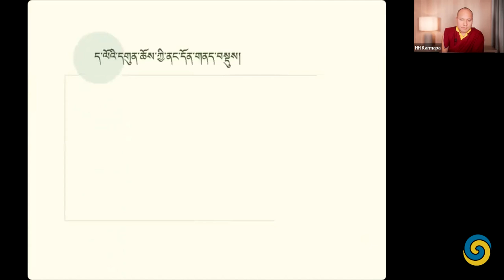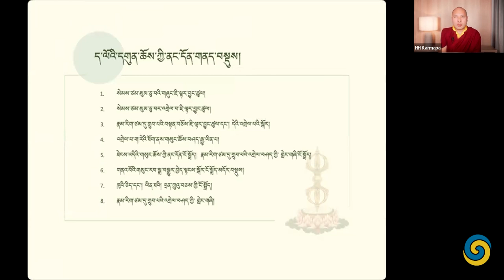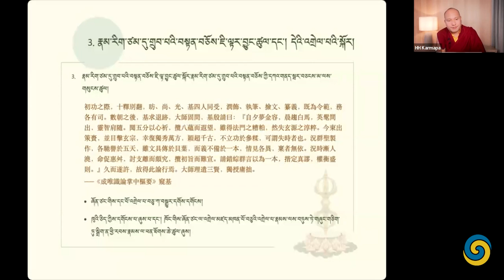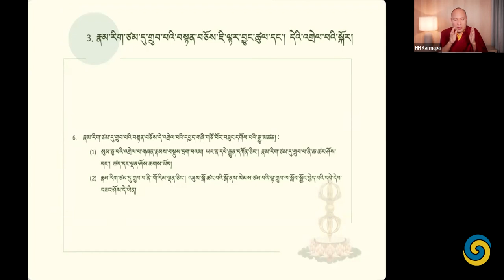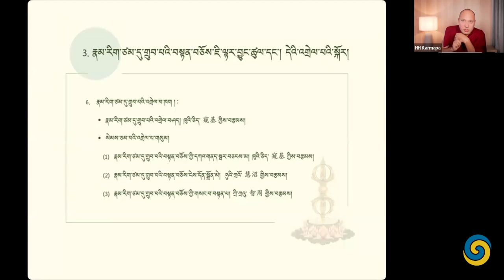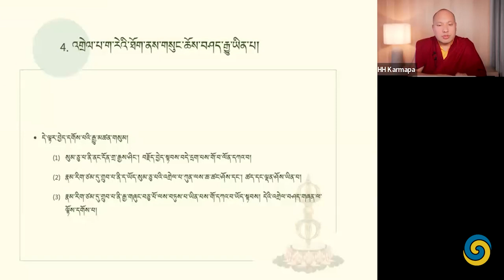冬季課程 唯識三十頌 • 第一天 • 2023